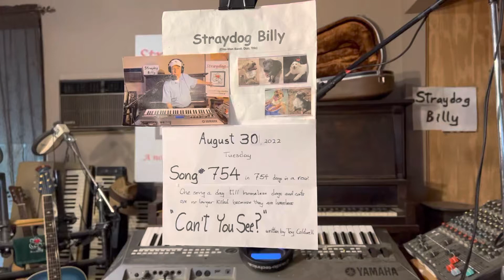Can’t You See? – #754 in 754 days in a row – written by Toy Caldwell (Marshall Tucker Band)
If the U.S. government would reimburse veterinary clinics to spay/neuter all dogs and cats brought to their clinics for spay/neuter procedures in the same way as the U.S. government reimburses pharmacies to administer Covid vaccines to all who ask for a vaccine, the over population problem in the dog and cat world would end, and we as a society would stop allowing an average of 972 dogs and cats to be euthanized every day in the overcrowded shelters across our country. We taxpayers are currently spending over two billion dollars ($2,000,000,000) per year to maintain city and county animal kill shelters across our country.

STRAYDOG NO-KILL DOG SHELTER – In October 1994 after purchasing a 20-acre piece of land out in the country with a small cabin on it and initially building 4 kennels to house 8 of our then 11 rescues—3 stayed in the small cabin with me, Bill Arnold (aka Straydog Billy) and my wife, the late Pat Arnold (who passed on suddenly and unexpectedly due to a brain aneurysm in 2003). We moved (with our 11 rescued, formerly stray dogs) onto our newly acquired land in October 1994, and then in 1997 we officially co-founded Straydog Inc., a Texas non-profit corporation, receiving 501(c)(3) TAX EXEMPT STATUS from the IRS in 1998. Straydog No-Kill Dog Shelter (Straydog Inc.) is still going strong today, still rescuing, rehabilitating, spaying and neutering and adopting out formerly stray and other formerly homeless dogs, and any dog who doesn’t get adopted has a forever home at Straydog No-Kill Dog Shelter and Sanctuary (Straydog.org)